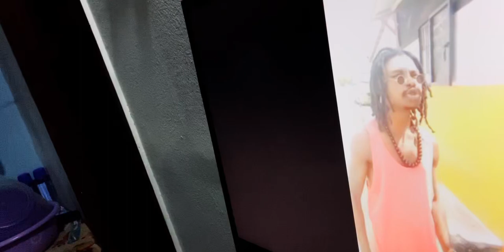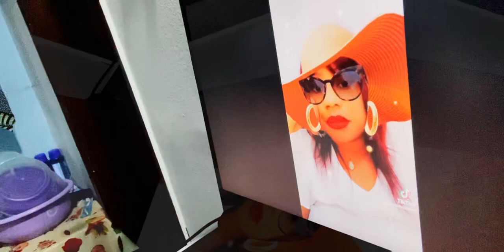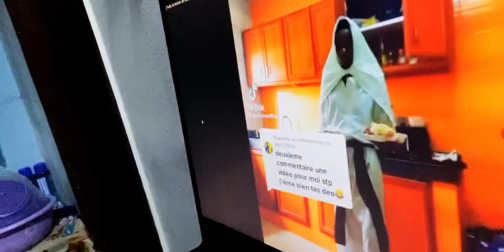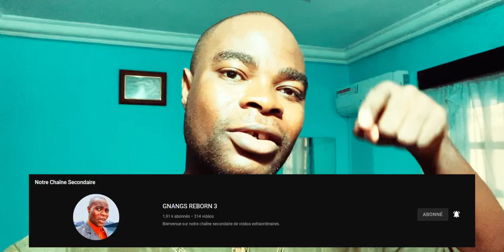Réactions des gens face au nouveau pasteur : Le Jésus Baoulé